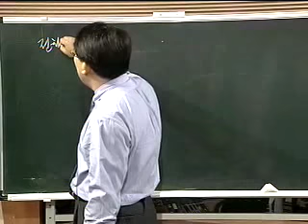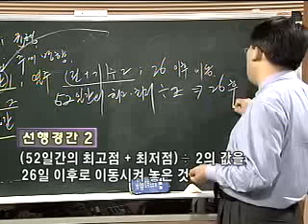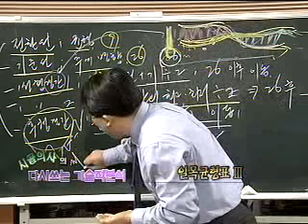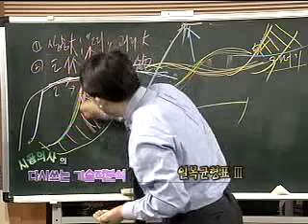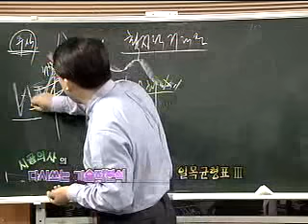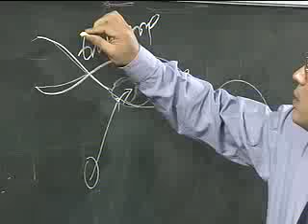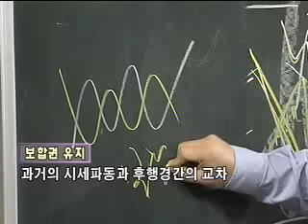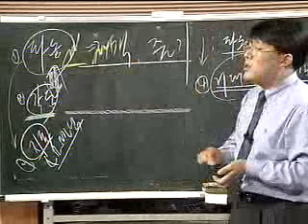20011124 파동이론(8) -일목균형표(3).asf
시골의사 박경철의 "다시 쓰는 기술적 분석" 동영상입니다.